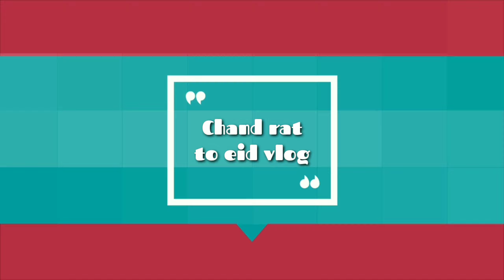Chand Raat & Eid Vlog // Eid mubarak all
chand raat vlog 2019,
chand raat vlog pakistan,
bakra eid chand raat vlog,
chand raat and eid vlog